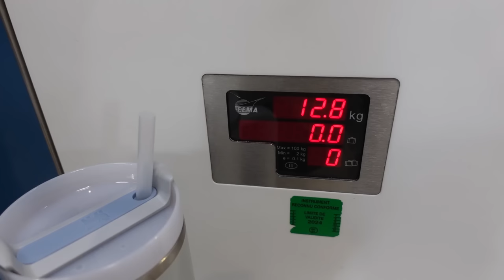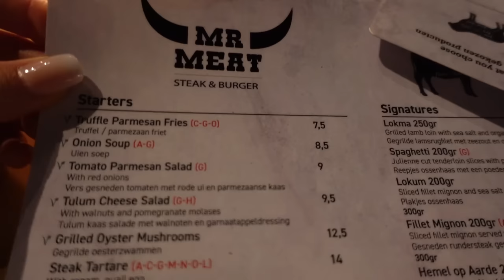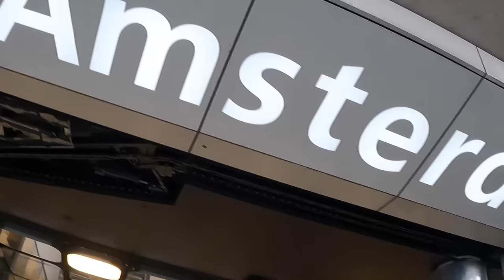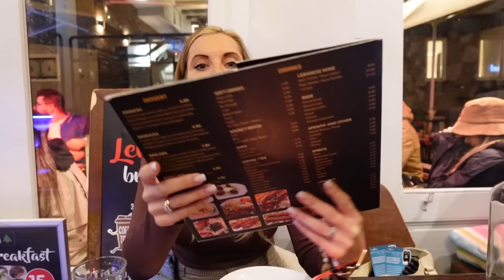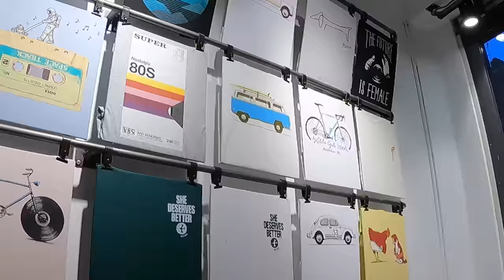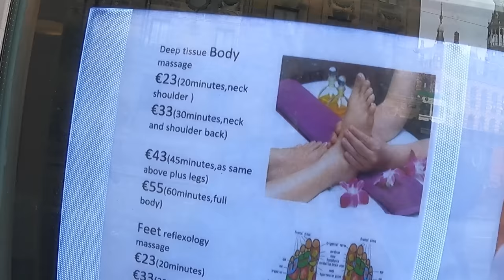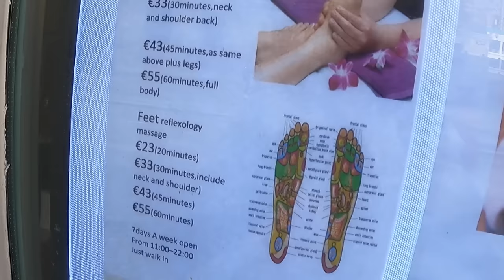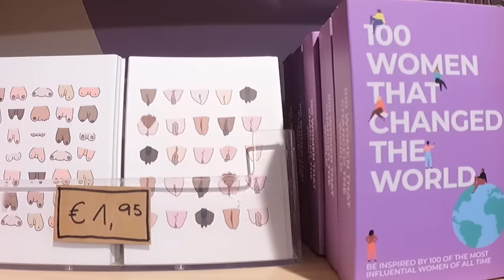Exploring Amsterdam | Hidden Gems and Must See Places | Travel Vlog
Join us for an exclusive behind-the-scenes journey, early access to YouTube videos, and a treasure trove of extra content. Your support helps our creative adventure, making each video possible.

Hello beautues! Welcome to a brand new vlog! This time - an Amsterdam Adventure! 🇳🇱💫

Join me and Ryan, as we take a fantastic journey to Amsterdam.

🛫 After a few flight hiccups, we finally touched down in this incredible city on a Friday evening.

🍽️ Our first night in Amsterdam led us to “Mr. Meat,” where we savored some delicious steaks and other tasty dishes.

🌆 The following day, we attended the Bio Hackers Summit (we’ll share that experience in a future vlog). In the evening, we delved into the bustling streets of Amsterdam, exploring shops and immersing ourselves in the lively atmosphere. Our day ended with a delightful dinner at “Dabka,” a Lebanese gem that we can’t recommend enough.

🍛 Food lovers, rejoice! We found ourselves surrounded by an incredible variety of food, charming coffee shops, and mouthwatering treats.

🥘 On another evening, our taste buds took a trip to Malaysia as we dined at the remarkable “Wau” restaurant, specializing in Malaysian cuisine.

🚶‍♂️ On our final day, we’d love for you to join us on a leisurely stroll through the picturesque streets of Amsterdam, exploring intriguing shops, and savoring one last incredible meal before we bid farewell to this fabulous city.

Let’s explore Amsterdam together! 🌍🇳🇱✈️

More about my DIET & LIFESTYLE…

WANT TO START YOUR ANTI INFLAMMATORY JOURNEY?

MY 14 DAY ANTI INFLAMMATORY MEAL PLAN FOR BEGINNERS | Including Shopping Lists 📝

{Phase two coming soon}

To combat inflammation, focus on consuming whole, unprocessed foods without added sugars. Include a variety of fruits, vegetables, legumes (such as beans and lentils), fish, poultry, nuts, seeds, a small amount of dairy, and olive oil. Try to incorporate herbs and spices like cinnamon, ginger, and turmeric into their diet for added benefits.